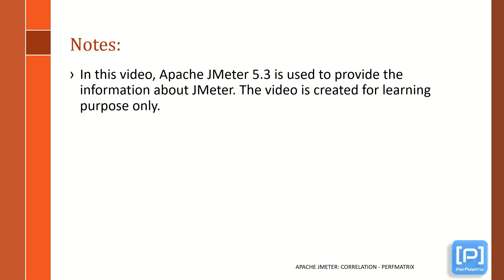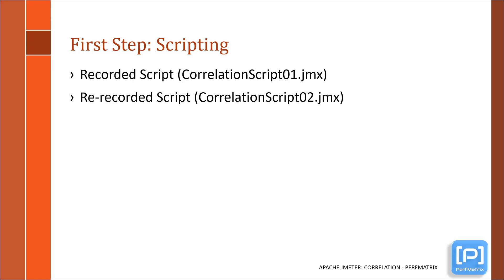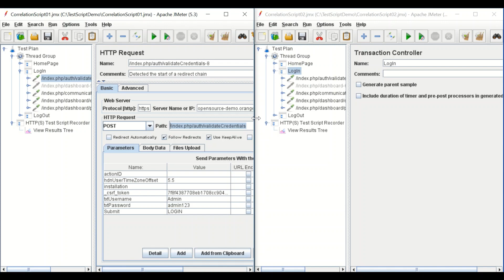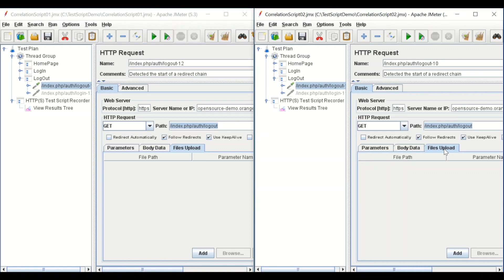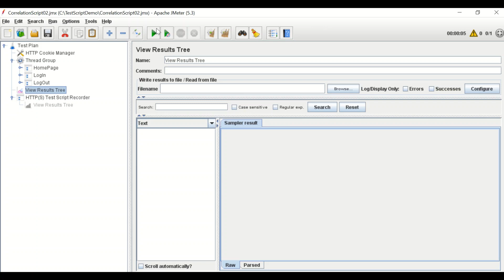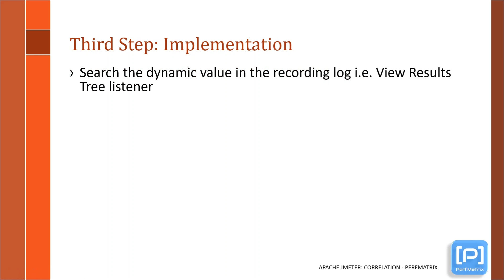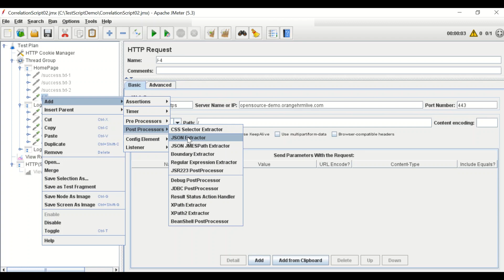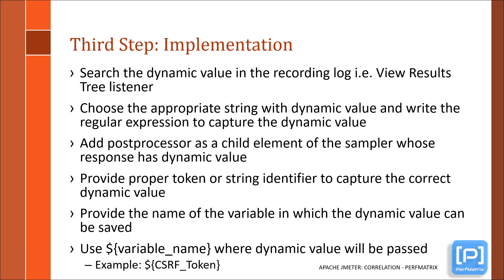Apache JMeter - Correlation | Handling of Dynamic Value | Step-by-step guide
This video provides the step-by-step method to handle the dynamic value or correlation in Apache JMeter. This video contains:

1. Methods of Correlation
2. Scripting
3. Identification of Dynamic value
4. Implementation of Correlation Logic
5. Practical Example